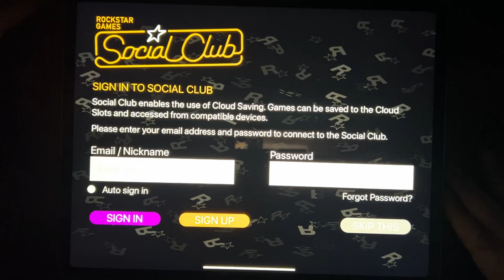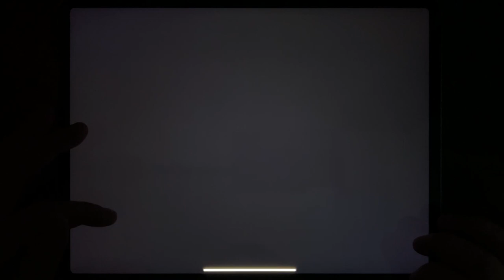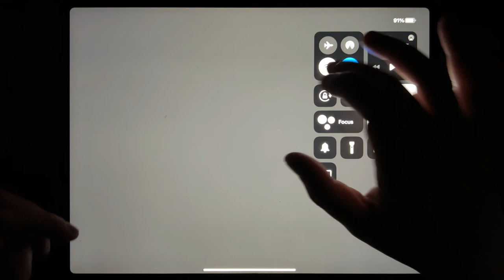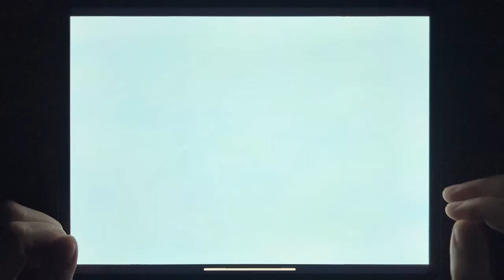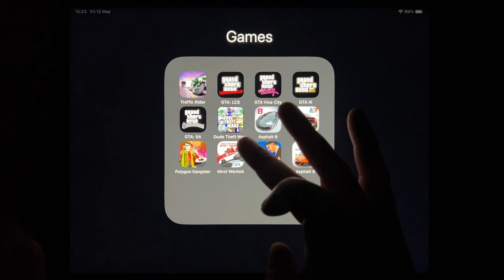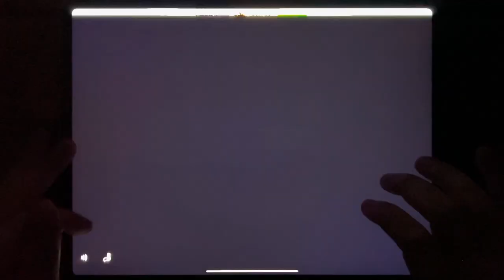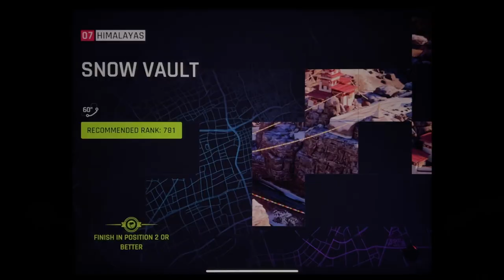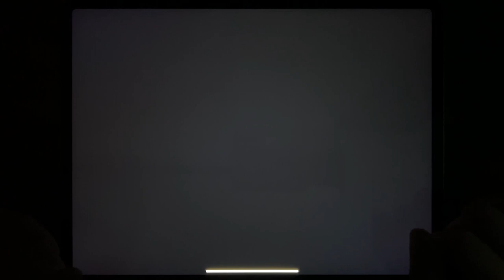Traffic Rider, GTA: LCS, GTA Vice City, GTA III, GTA: SA, Dude Theft Wars, Asphalt 8, Rebel Racing..